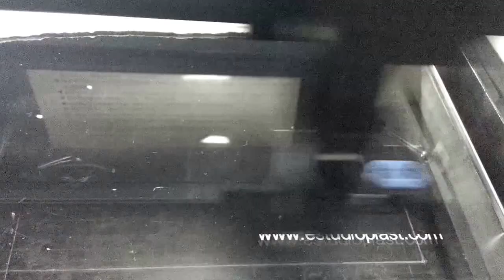JQ1390 engraving and cutting acrylic video for my dear customer